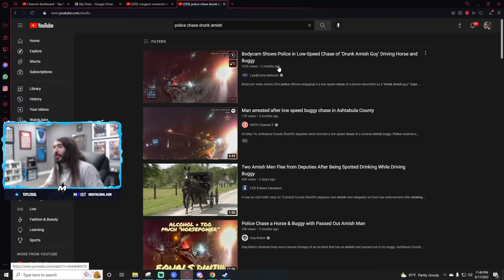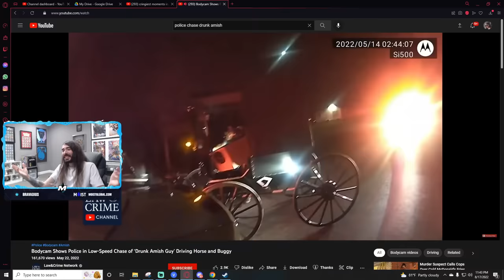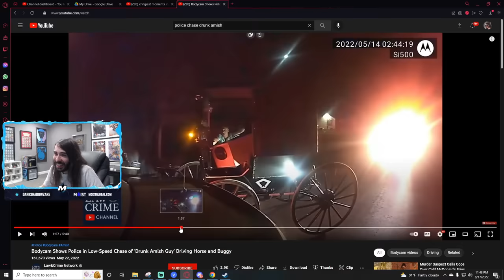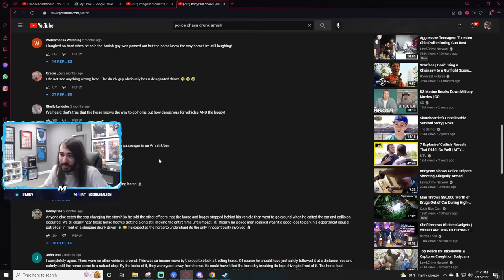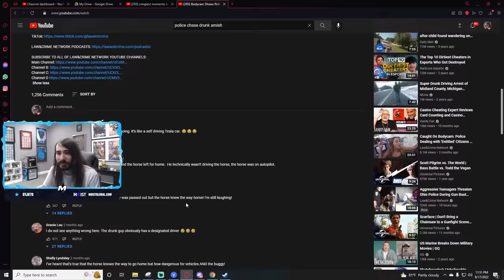Amish Police Chase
This is the greatest horse chase of All Time